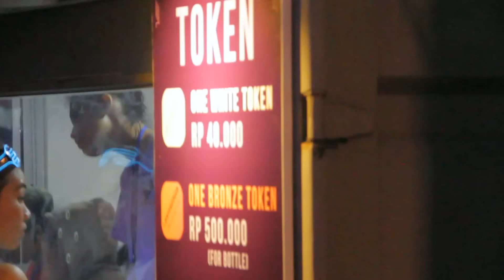Hardwell Live Concert in Indonesia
Luar biasa! Kira-kira itu jadi kata yang tepat untuk menggambarkan konser Hardwell dalam acara bertajuk I Am Hardwell, Sabtu (2/4) lalu, di Pantai Karnaval Ancol, Jakarta.
Nggak salah kalau konser tersebut terbilang luar biasa. Soalnya, sebelum Hardwell naik panggung, Kill The Buzz yang didapuk sebagai 'pembuka', sukses memanaskan para pengunjung yang hadir. Dan, tepat pada pukul 00.00 WIB, Hardwell perform dan memainkan sederet lagu andalannya. Well, pengen lihat gimana keseruannya? Tonton aja video ini, guys!